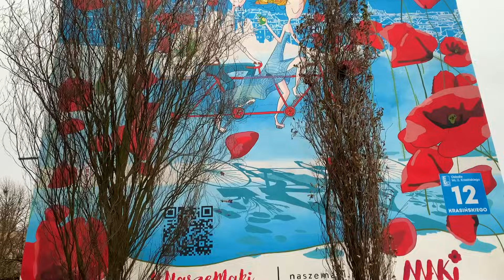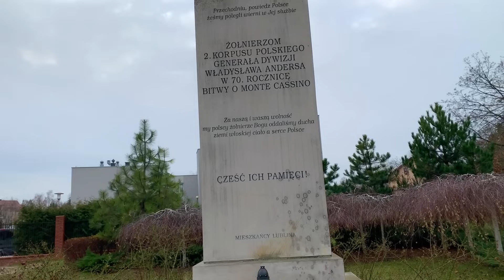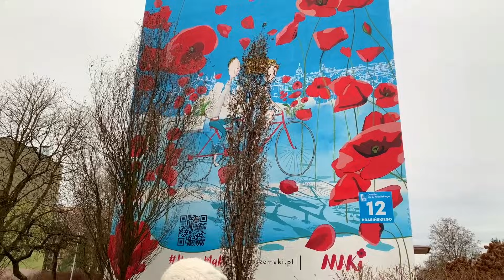POLSKIE ZWYKŁE OSIEDLE ZACHWYCAJą